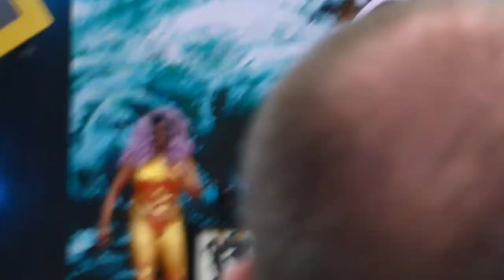Erasure, Love to hate you Ricoh, coventry 13/6/17